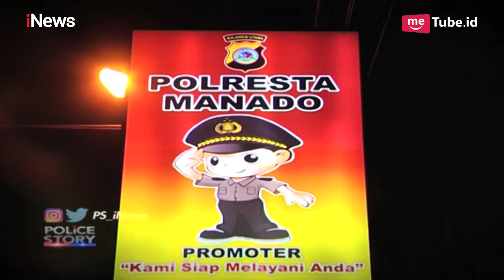Nongkrong hingga Jam 3 Pagi, 3 Gadis SMP Ini Nangis Ditegur Polisi Part 02 - Police Story 26/03